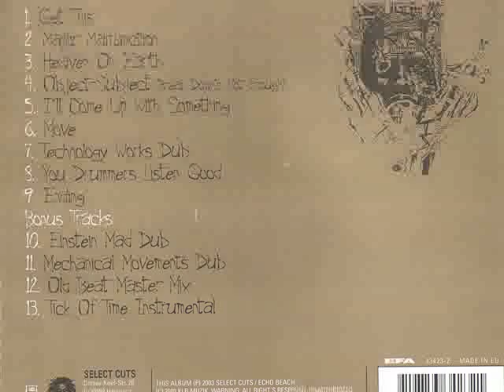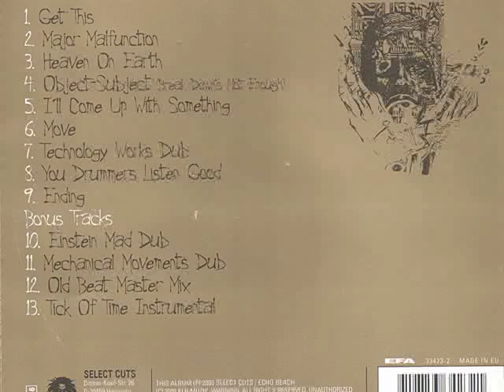Mechanical movements Dub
Re Release Bonus Track

Major Malfunction is a wild, multifaceted piece of contemporary music that welds hard rock onto reggae onto musique concrete. With vocal sampling including everything from Apollo control to Margaret Thatcher, this is a complex, but extremely satisfying work. Avoid if your taste in music doesn't run to the extreme end of experimental.